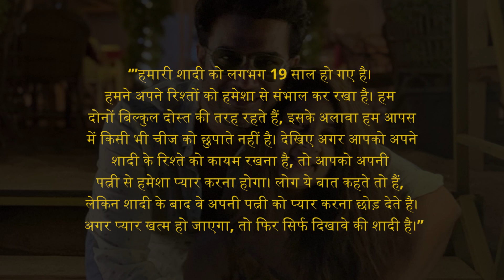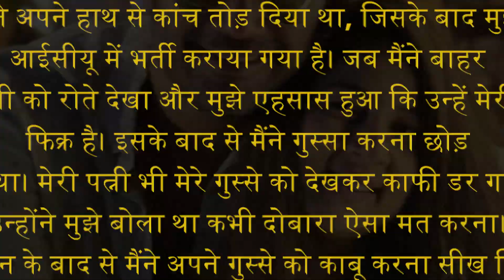Not Loving Your Wife Means Not Good Relationship Sharad Kelkar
बॉलीवुड के प्रतिभाशाली अभिनेता शरद केलकर जोकि अपनी फिल्मों को लेकर खबरों में बने रहते हैं, उन्होंने शादी के रिश्ते को लेकर एक बड़ा बयान दिया है।